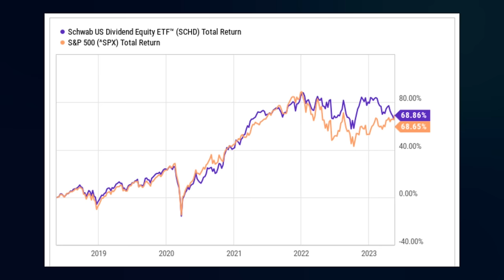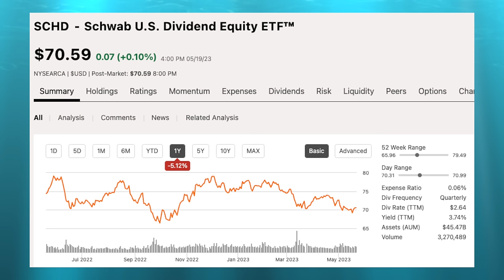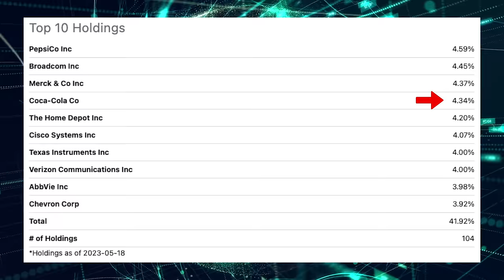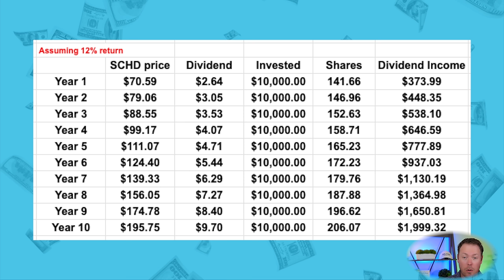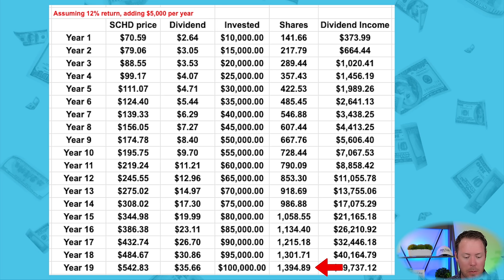How Investing $100,000 in SCHD Can Be Life Changing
SCHD is far and away my FAVORITE Dividend ETF.

SCHD offers:

+ Solid Performance
+ Nice Dividend Yield
+ Strong Dividend Growth

$100,000 in SCHD is my goal and it wont be done overnight. However, if you utilize the Power of Compoundingit does not have to be as hard. Compounding will generate huge amounts of additional shares to your portfolio.

Checkout todays video to see what $100,000 and compounding in SCHD can do for you long-term.

The Motley Fool Stock Advisor returns are 395% as of 4/27/2023 and measured against the S&P 500 returns of 118% as of 4/27/2023. Past performance is not an indicator of future results. All investing involves a risk of loss. Individual investment results may vary, not all Motley Fool Stock Advisor picks have performed as well.

Become a PREMIUM member to this channel to get access to various perks:

📝 The Dividend Investor's Edge
Sign up for my weekly newsletter breaking down the news in the markets and focusing on Dividend Stocks

💰 Get 24 FREE STOCKS valued up to OVER $60,000 just for opening and funding an account with Webull. Fund with ANY amount of money and get your FREE stocks

💸 OPTIONS COURSE: Learn How To Trade Covered Calls: Turbocharge Your Dividends

💵 OPTIONS COURSE: Learn How To Sell Cash Secured Puts: Get Paid While You Wait